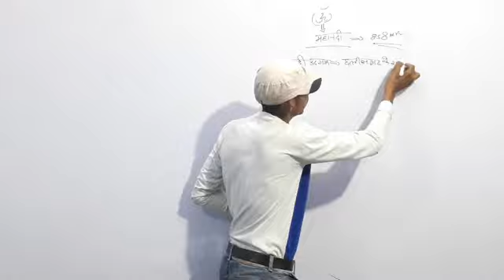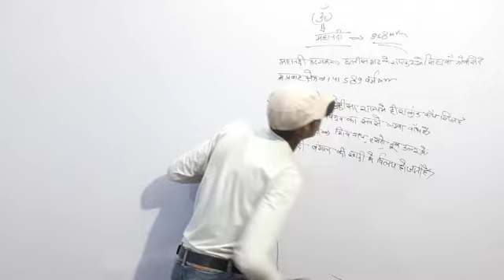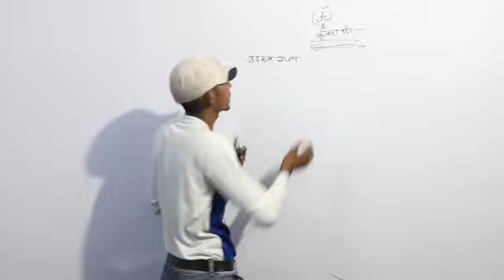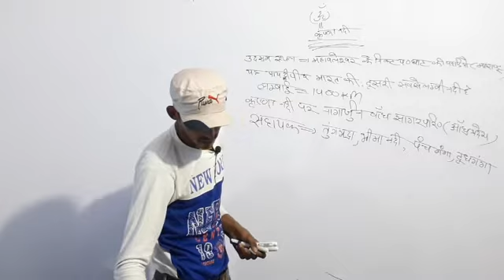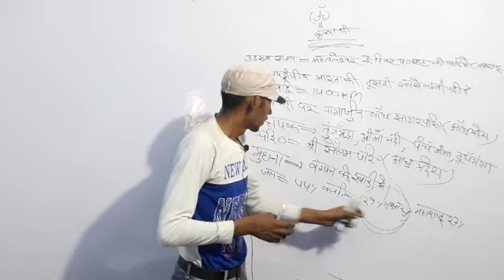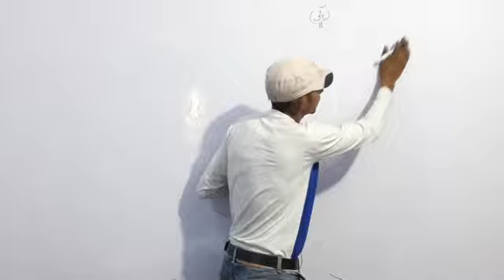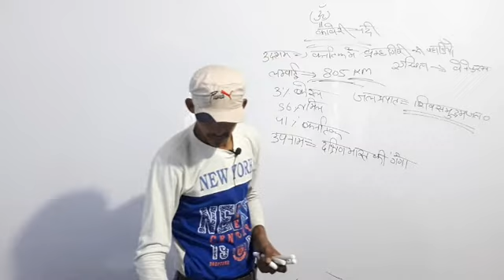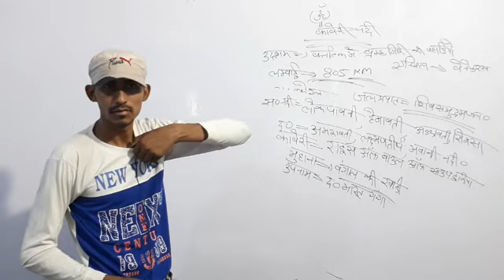Indian geography , River's